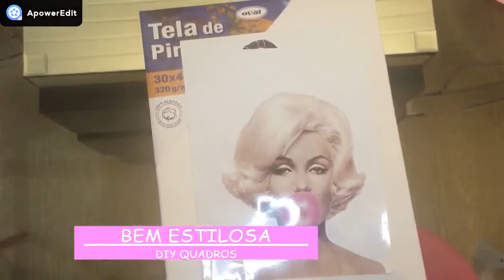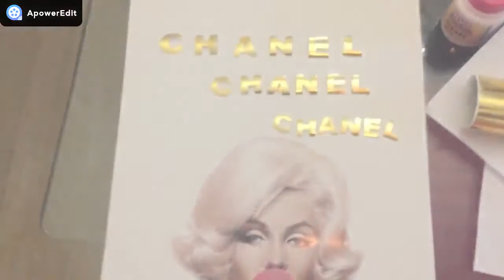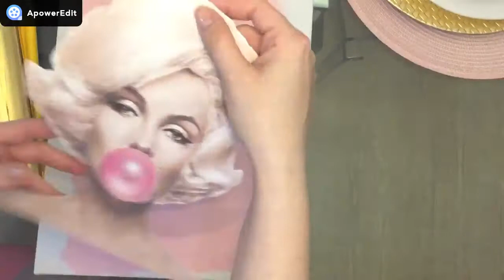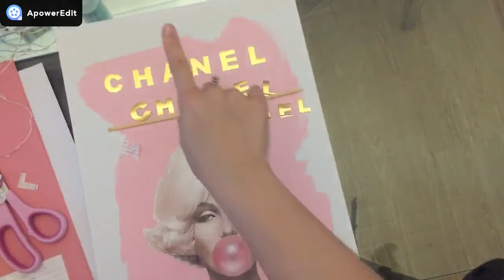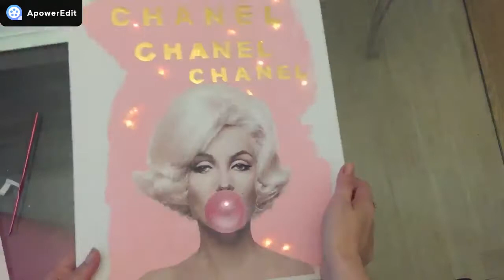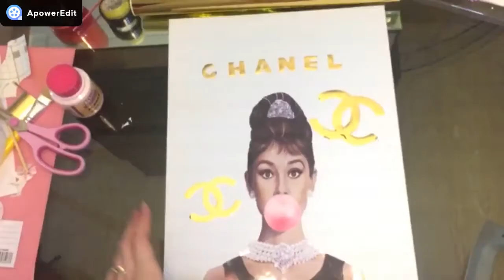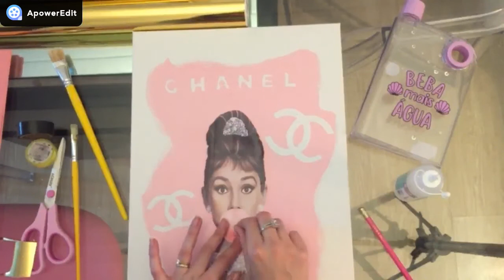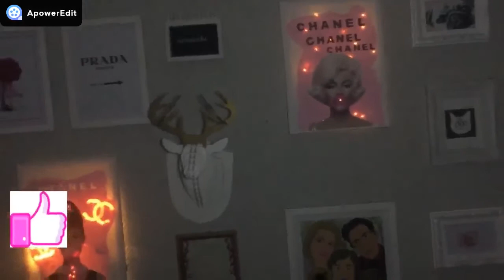DIY QUADRO COM LUZ DE FADA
Oi gentiiiii, querem aprender a fazer esses quadros super lindos e estilosos? Então assista o vídeo até o fim, que vou te ensinar como.
Se tiverem alguma dúvida, deixa aqui nos comentários que eu vou responder tá.
Me siga também lá no Insta